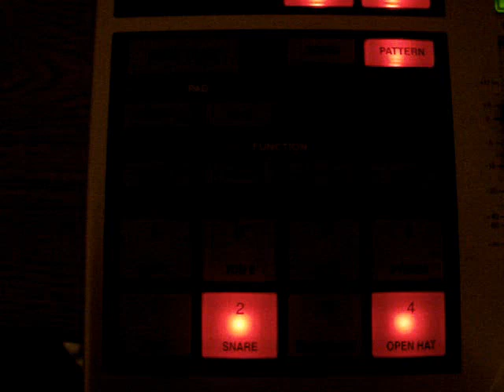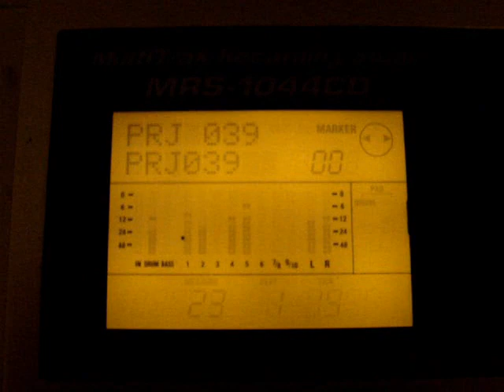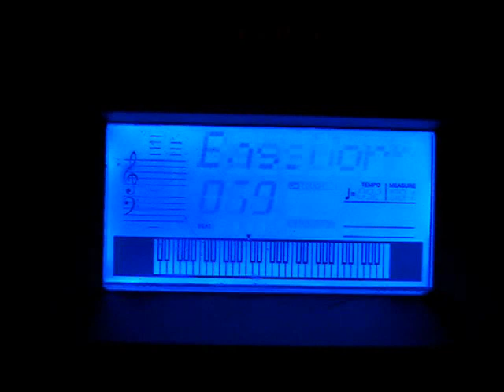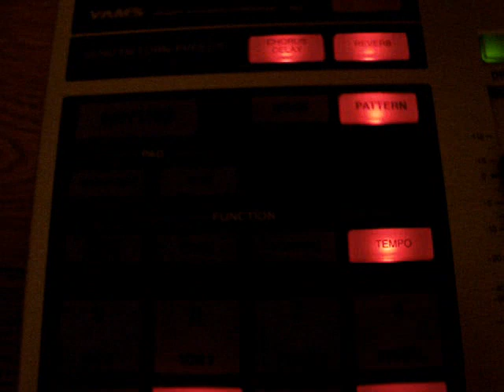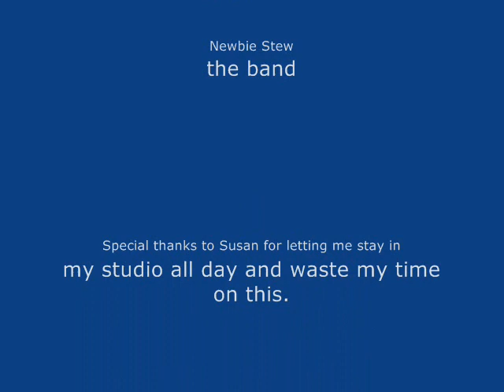newbie stew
Just having some fun with a new tune.